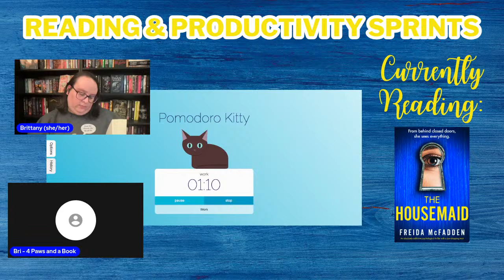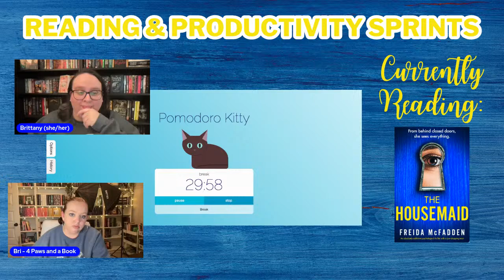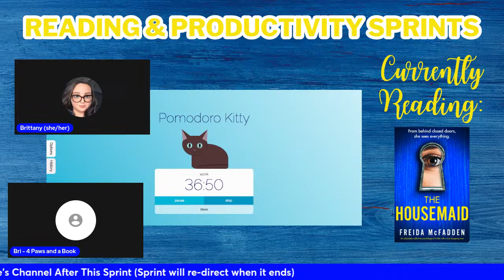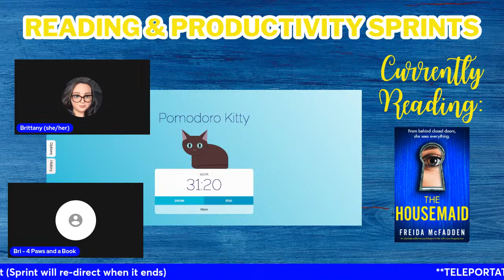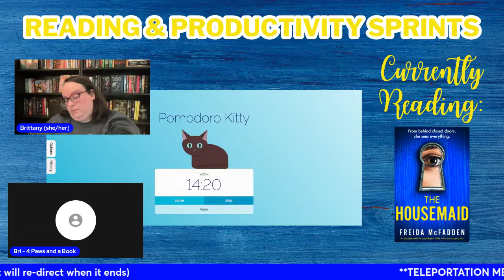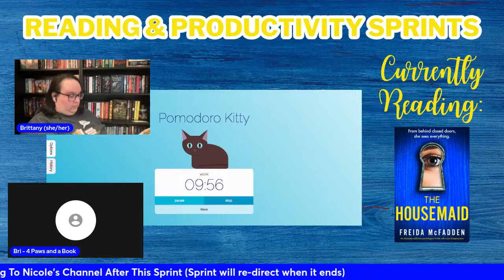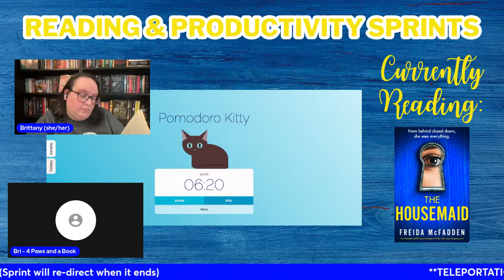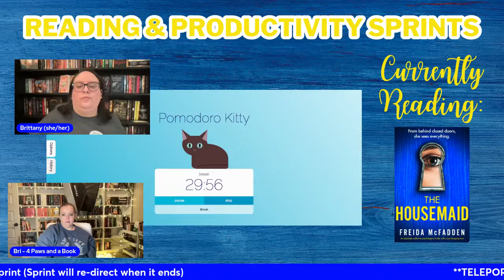Tuesday Night Reading/Productivity Sprints | THE HOUSEMAID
Tonight is part 2 of our buddy read sprints with @FourPawsandaBook ! Let's finish this book OR anything else you need to read/get done!

✨ Videos Mentioned ✨